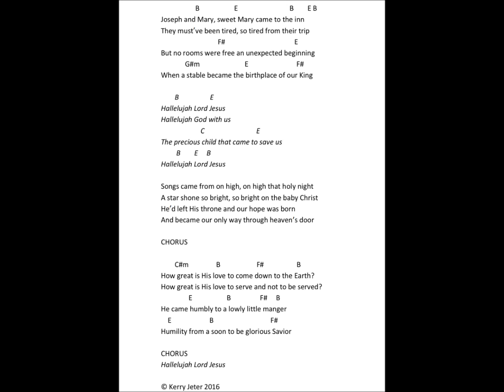Hallelujah Lord Jesus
by Kerry Jeter
Offertory for Sunday, December 18, 2016